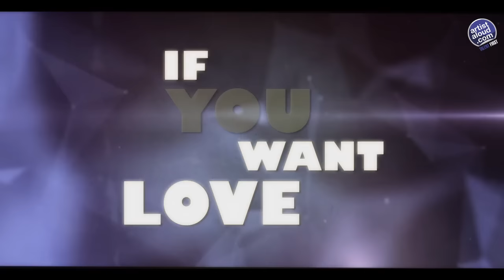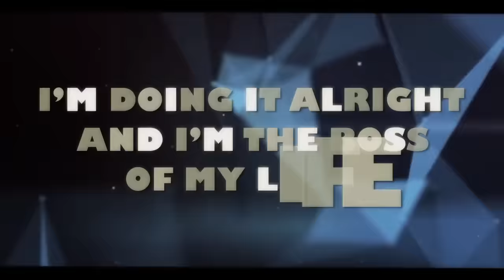Deane Sequeira | Timeflies | Official Lyric Video | Dance song 2016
Introducing the Official Lyric Video of ‘Timeflies’ by Deane Sequeira exclusively on Artist Aloud.

Deane Sequeira, a rising star in the Hip Hop, RnB - Rap scene, is India’s youngest female rapper, is back with her latest hit. At 14 years Deane stepped into the studios and recorded her first original Hip Hop – RnB - Rap song “Random” which she composed, sung, rapped and wrote the lyrics too, encompassing all parts of song development.
Born into a Goan - Catholic family in Mumbai, Deane first gained inspiration from her father, who in addition to being an hotelier is a musician, artiste manager and producer representing and travelling with some of the top names in the Indian music industry.  It is in this nurturing environment that Deane has developed her talent and passion for music coupled with watching her idols like Eminem, Akon, Pitbull, Nicki Minaj and Justin Bieber on VH1 and MTV.
Singer : DEANE SEQUEIRA
Lyrics : DEANE SEQUEIRA, GEETIKA LOHANI
Composer : DEANE SEQUEIRA
Label : MILBURN (5th String Inc)
Stream and download ‘Timefliesl’ exclusively on Artist Aloud – The App.

Also available on Wynk, Vodafone Music, Idea Music Hub, Reliance, Docomo.

Lyrics:
Timeflies Timeflies
Gotta do what you gotta do now

( Sha da ba da a da ba ) (x 2 )
Life toh hai rollercoaster nah koi race baby
Kyu sochey kaun hai aagey tujsey tez baby
Pop that bottle lemme see you do it your way
Yeh pal jo tera hai ussey khul k jee ley

Fill me with your light
Karde Ishaarey
We about to ignite
Ban k Sitaarey……

Tonight lets go , Dil  mey hai jo
If you want love , aaj keh do (x2)

( Sha da ba da a da ba )
(Rap)

Timeflies timeflies gotta do what you gotta do now
mey toh bolu kam zyada mey toh kar k dikhau
aag lagadu jha jha bhi mey jhau
Slayin the parties for me and my crew
Nobody could do this the way I do
Apni taal pey sabko nachau
Mujhe darr nah kisika mey toh karo jo mey chau

I’m doing it alright and im the boss of my life
Jeeu mey  apney hi dang rang du saraa yeh jaha
Cause I'm on a spree and I don't need no control
Mila du aasma zameen ley aau toofan

( Sha da ba da ba da ba ) x 10
Now Stream original independent content on Artist Aloud – The App!
Artist Aloud, an initiative pioneered by Hungama Digital Media Entertainment Private Ltd., is a digital media, distribution and talent management platform for talent and independent content across the globe.  Artist Aloud is a launchpad for up-and-coming unsigned artists along with releasing original works by some of the biggest names from the industry like A.R. Rahman, Sonu Nigam, Salim – Sulaiman, Kavita Seth, Parikrama, Euphoria, Neeti Mohan, Tochi Raina, etc. It has truly proven its mettle in the past 6 years of its journey and is taking it to the next level with the introduction of its very own App. Artist Aloud goes beyond the idea of a streaming app, as it focusses on changing passive streaming experience into an active one. The app emerged from the idea to influence the consumers in all fields of art - from music to comedy to dance and create a community for them.